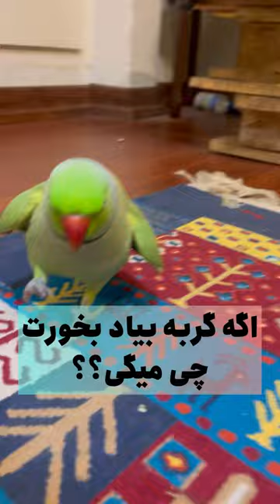طوطی سخنگو speaking parrot